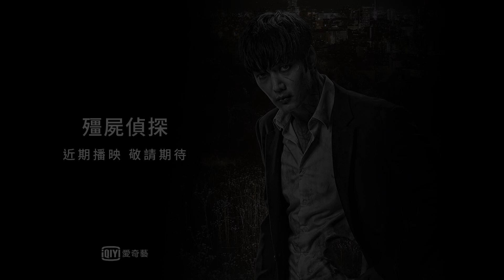見鬼啦!《殭屍偵探》崔振赫大喊「我到底看了什麼啊」｜愛奇藝台灣站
《殭屍偵探》由崔振赫、朴柱炫主演，描述一名喪屍金武英(崔振赫 飾)喬裝成偵探潛入人類的生活，遇見電視劇作家孔善智(朴柱炫 飾)，為了隱藏自己真實的身分，並找到變回人類的方法，一段搞笑、驚悚又懸疑的奇幻旅程即將登場。